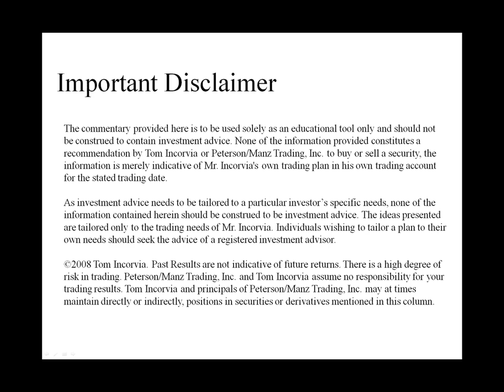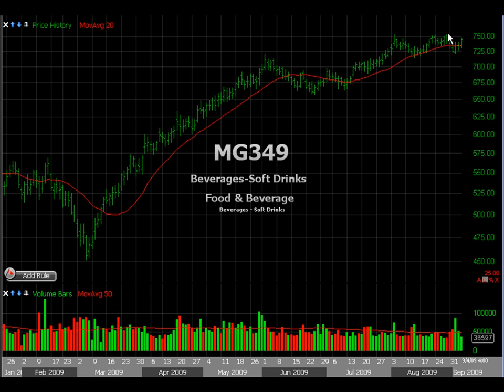Tom Incorvia's Top Down Trading - September 8, 2009.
Join swing trader and money manager Tom Incorvia as he discusses his top down analysis of the stocks and sectors he thinks will be on the move in the coming sessions.